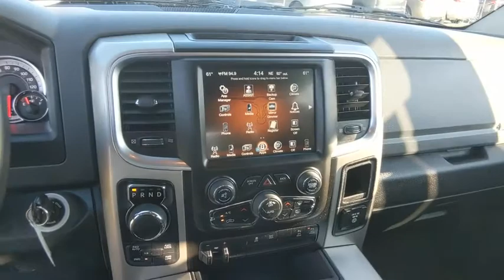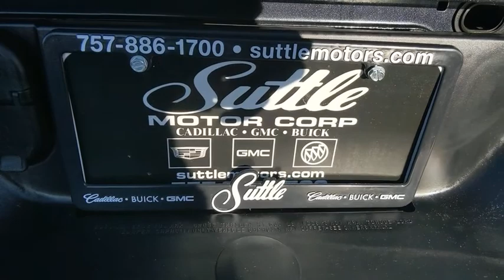2017 Ram 1500 Hampton, Chesapeake, Williamsburg, Yorktown, Newport News, VA 425771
Maximum Steel Metallic Clearcoat Used 2017 Ram 1500 available in Newport News, Virginia at Suttle Motor Corporation. Servicing the Hampton, Chesapeake, Williamsburg, Yorktown, VA area.
2017 Ram 1500 Big Horn - Stock#: 425771 - VIN#: 1C6RR7LT8HS870971